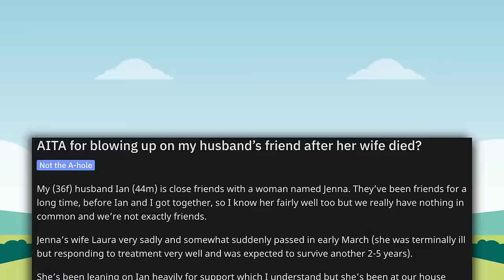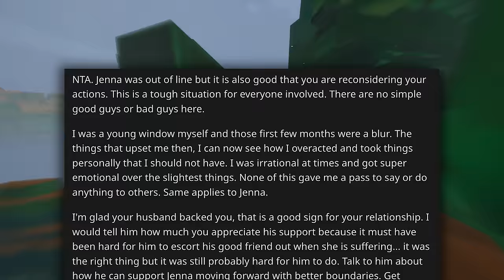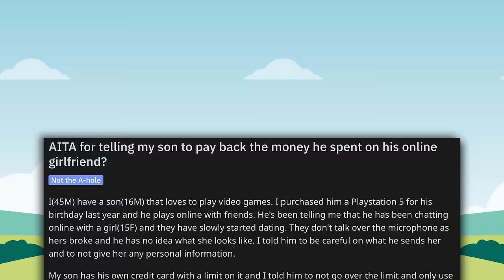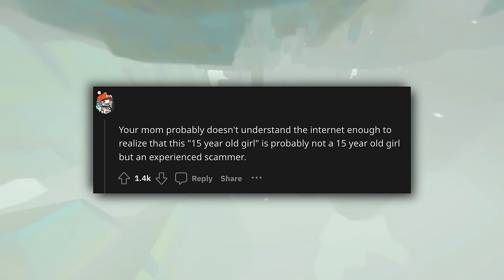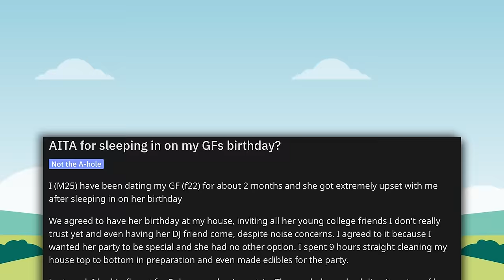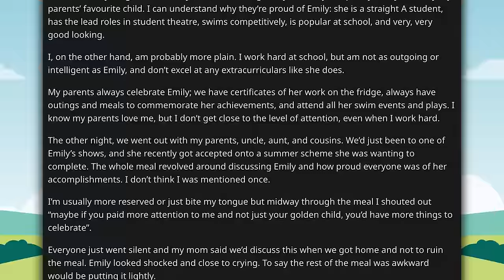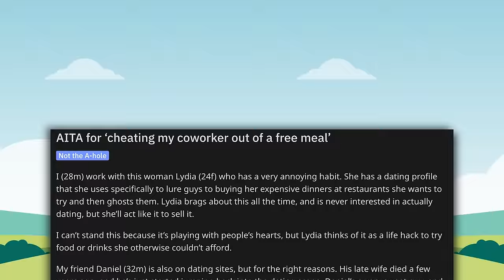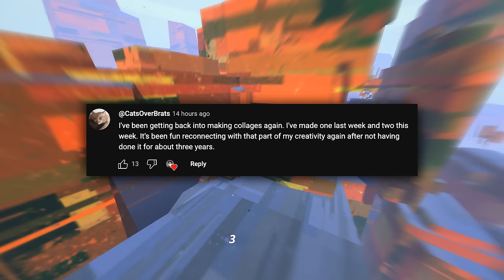Incredible r/AITA Posts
00:00 Intro
00:12 Story 1
04:05 Story 2
07:10 Story 3
10:15 Story 4
14:05 Story 5
16:45 Story 6
20:18 Story 7
22:53 Wholesome Memes
23:38 Outro